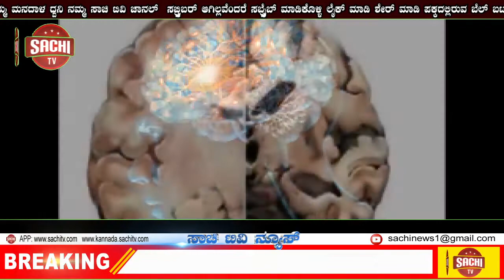ಅಯೋಧ್ಯೆಯಲ್ಲಿಯೂ ಆತ್ಮಹತ್ಯಾ ದಾಳಿಗೆ ಸಂಚು; ಐಸಿಸ್​ ಉಗ್ರನ ಬಂಧನದಿಂದ ಬಯಲಾಯ್ತು ಸತ್ಯ |sachi tv